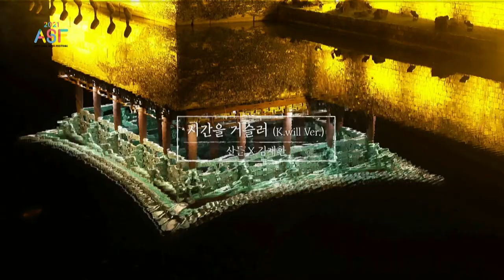Sandeul (산들) & Kim Jae-hwan (김재환) - Back In Time | Asia Song Festival | MTV Asia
Sandeul (산들) & Kim Jae-hwan (김재환) perform ‘Back In Time’ live at the 2021 Asia Song Festival!